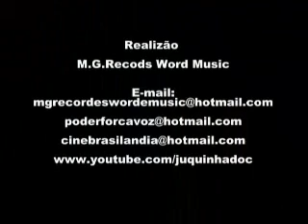03 ESCOLA ESTADUAL WALFREDO ARANTES CALDAS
ESCOLA ESTADUAL WALFREDO ARANTES CALDAS
MAESTRO: EMERSON TAGLIABOA DO AMORIM
FANFARRA WA DESDE 1/06/06
EVENTO GRAVADO DIA 31/08/07
DIRETORA DA ESCOLA SUELY GOMES
COORDENADOR PEDAGOGICO EMERSON TAGLIABOA DO AMORIM